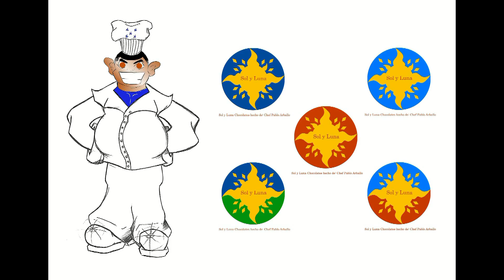"Sol Y Luna" Diamante Cortado Pastel Playa Playero de: Chef Pablo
Sol Y Luna Diamond Cut Cake by: Gourmet Chef Pablo